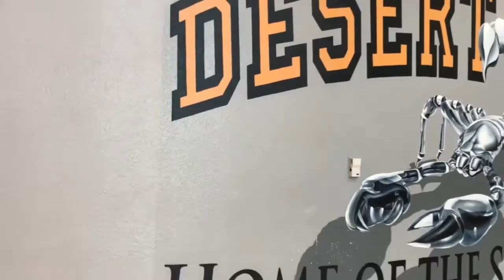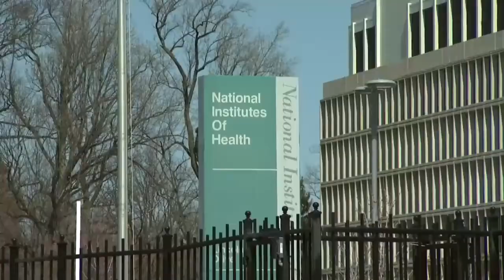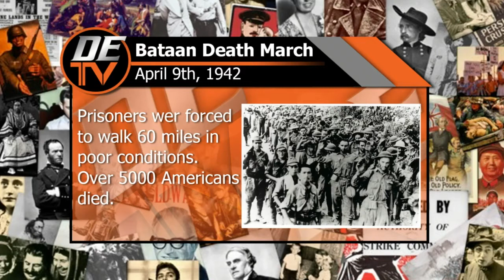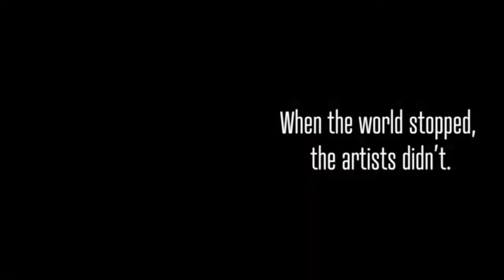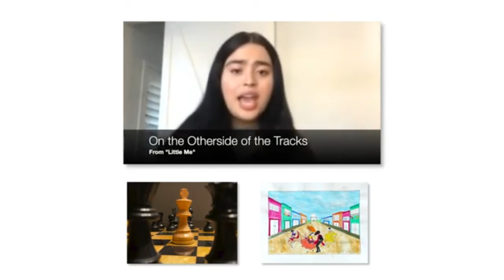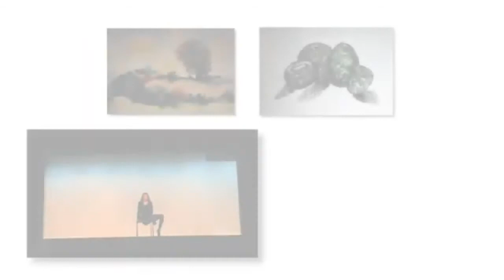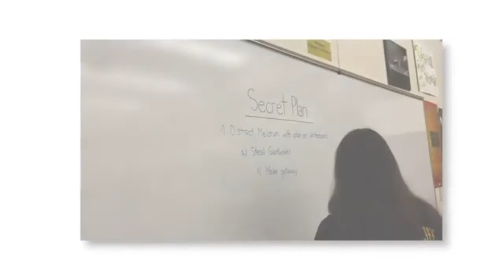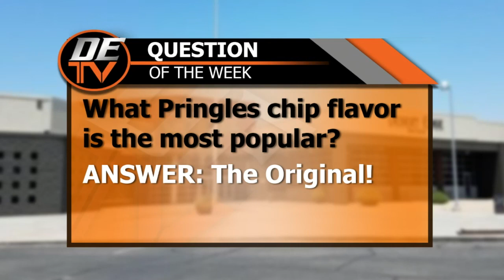Friday April 9th